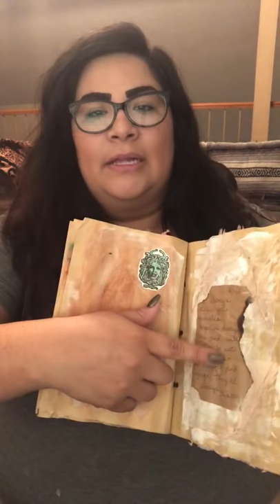The Evolution of my Spiritual Journey